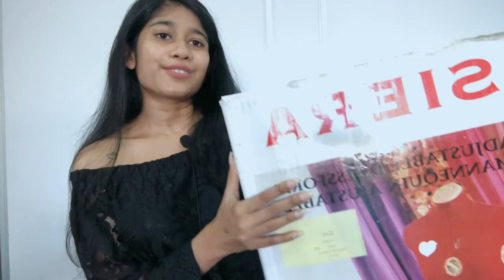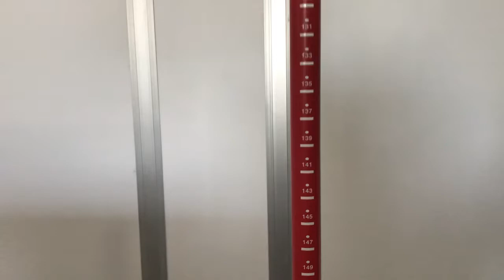Adjustable Dress form Dummy Review| සයිස් වෙනස් කර හැකි ඩමි එක රිවීව් කරමු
In this video i did a small review on my adjustable dress form mannequin,

There a 3 types of dummies mainly

1. Display dummy- to showcase your clothing
2.professional Dress form dummy- which is available in fashion houses and sometimes in fashion schools
3. Size adjustable dress form dummy- which we can change the size by using dialing on the dress form

This video is all about 3rd type of dummy,

The place I Brought it,
Hara enterprises